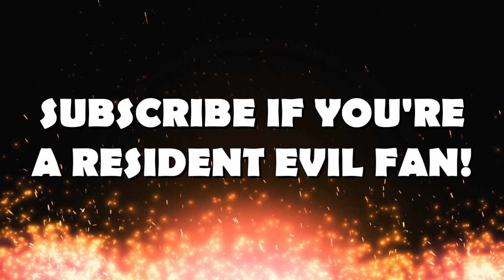NEW Resident Evil Village Gameplay Impressions! Mother Miranda And NEW Zombies! (Resident Evil 8)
NEW Information on Resident Evil Village (Resident Evil 8) Reveals NEW Mini Boss Enemies that Ethan will encounter called the "Gorilla-Man" along with new updates on the old merchant lady and clues about the games story! The Resident Evil Village gameplay was shown but will it be worth it? What are your thoughts on these updates?

💥 Allyson's Revenge On Michael Myers In Halloween Kills? Michael Myers To End Allysons Family?

💥 More Halloween Movies AFTER Halloween Kills And Halloween Ends? Is This The End Of Michael Myers?

💥 A MAJOR Victory For Michael Myers In Halloween Kills? An Unexpected End To Major Characters?

💥 The Future Of Halloween After Halloween Kills And Halloween Ends! The End Of Michael Myers? Or ...

💥 NEW Resident Evil 8 Leaks On Ethan Winters Direction! Upcoming Reveal, Enemies And More!

💥 NEW Resident Evil 8 Leaks On Occultism And Enemies! Ethan Winters And Chris Redfield Story?

💥 NEW Resident Evil 8 Leaks On Gameplay! NEW Enemies, Returning Characters, Cults And More!